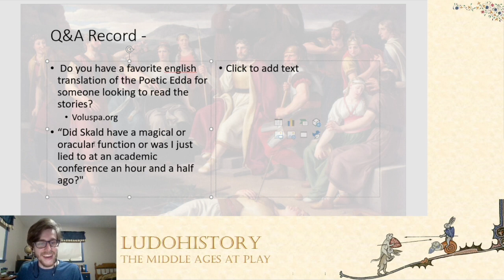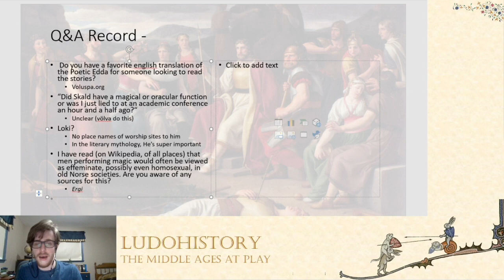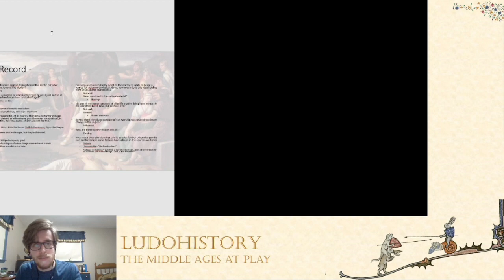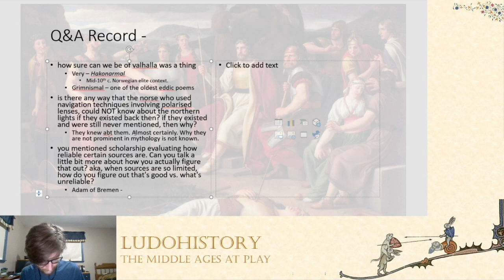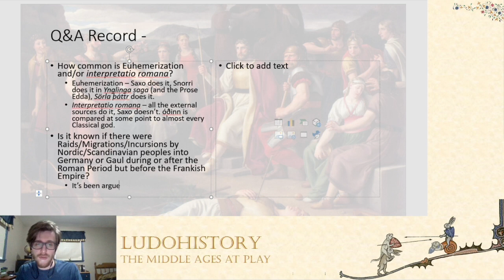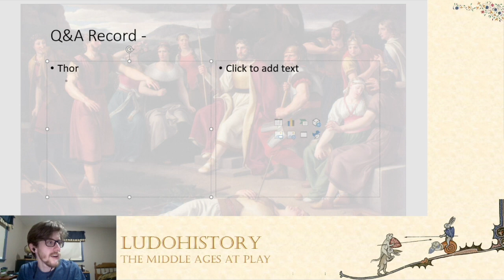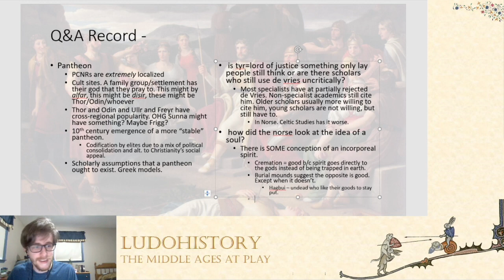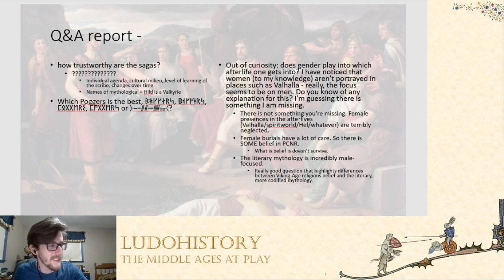Norse Mythology Q&A (OSP Companion Lecture)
Relevant links: Commissions for Basil, who made the Sigurd in the video
"Vikings are Gay" podcast (ran by Amy J F, a specialist in Norse Religion and Queer Studies)